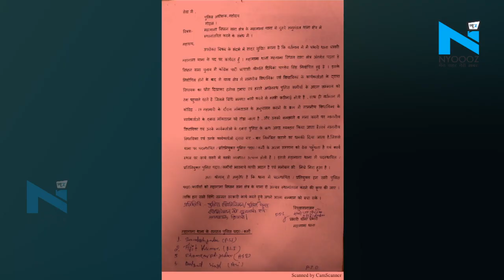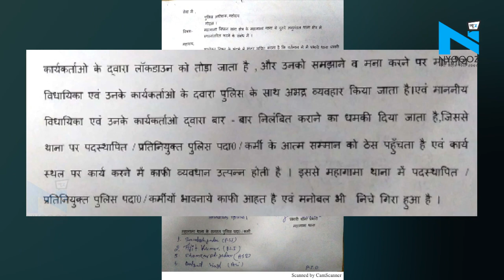MLA Deepika Pandey Singh के व्यवहार से परेशान थाना प्रभारियों और पुलिसकर्मियों ने मांगा ट्रांसफर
जब सत्ता की गर्मी किसी पर सिर चढ़कर बोलती है तो उसे सामने खड़ा हर इंसान छोटा नजर आता है. ऐसा ही एक मामला झारखंड से सामने आया है. जहां विधायक से परेशान होकर पुलिसकर्मियों ने अपना ट्रांसफर मांगा है.